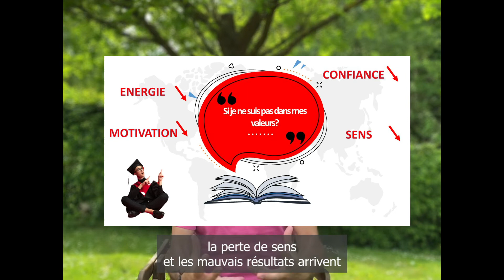2. Le coaching d'orientation : Les valeurs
Vous êtes étudiants et vous réfléchissez à votre orientation ?
Vous êtes coach et vous souhaitez accompagner des étudiants dans leur orientation ?
Je vous propose une série de 8 capsules vidéo dévoilant les questions à se poser ainsi que les 5 pièges à éviter !
Aujourd'hui, nous allons voir combien il est indispensable d'aligner notre choix à nos valeurs riches !

Envie d'aller plus loin dans votre réflexion ?